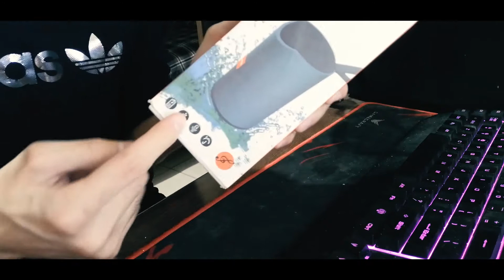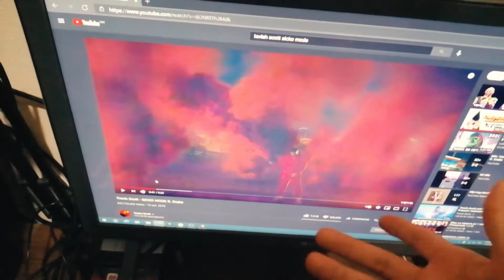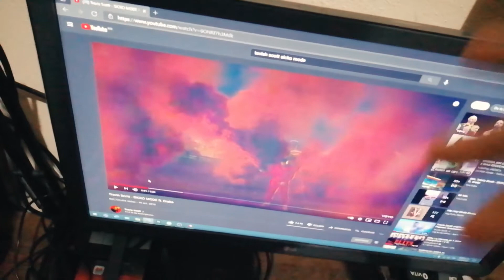📦UNBOXING de una BOCINA KIMISO | Primeras impresiones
Que onda Brothers, ¿cómo están? hoy les traigo un unboxing de una bocina marca kimiso,  espero y les guste, like para más , saludos 😁

Código Fortnite: SOYRASECBRO (Mándame una captura a Instagram que usaste el código y tendrás un saludo especial) ♥️